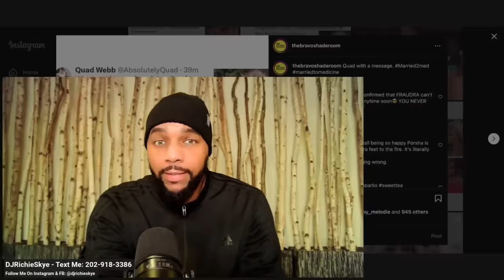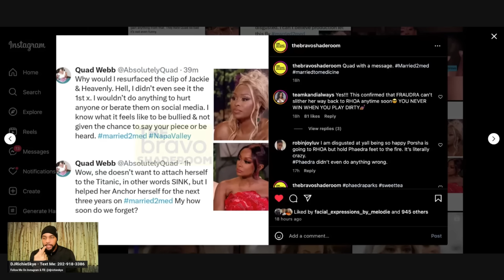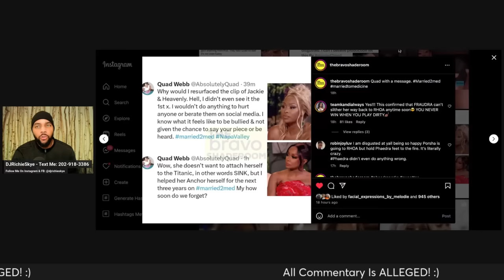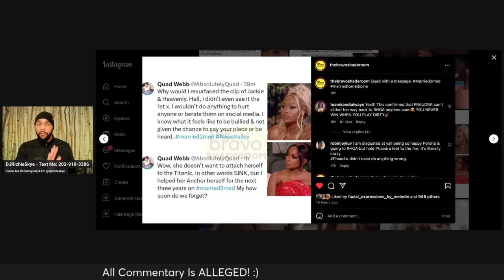QUAD GOES IN ON PHAEDRA! DR SIMONE & QUAD'S SHOCKING FACEOFF & QUAD ACCUSED OF SABOTAGING DR JACKIE